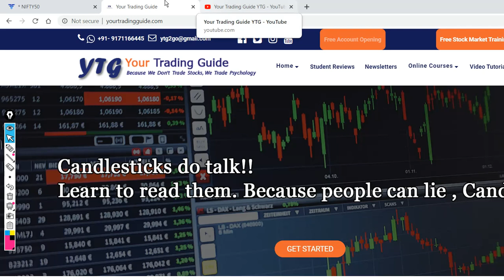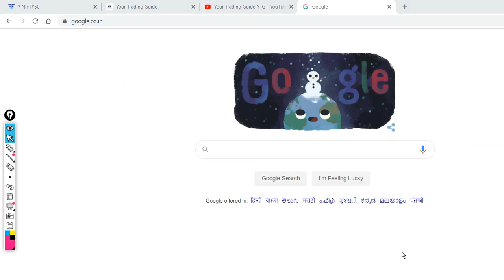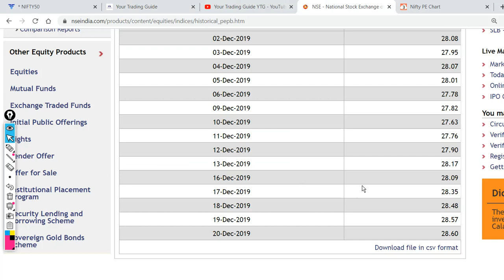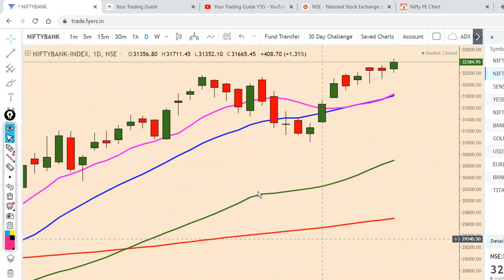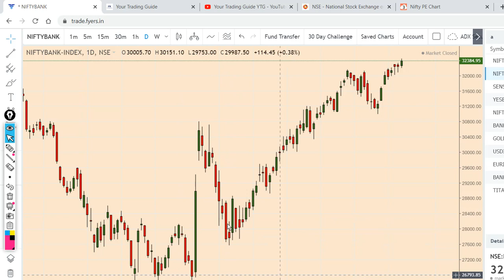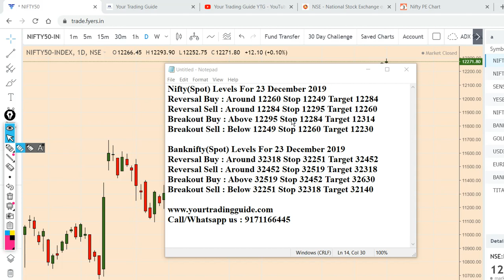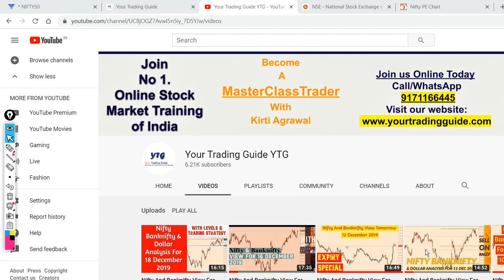Nifty And Banknifty View For Tomorrow 23 December 2019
Nifty And Banknifty View For Tomorrow 23 December 2019 With KirtiAgrawal

To book the seat for "Index MasterClass" & Stock MasterClass" Program Go to our

Nifty(Spot) Levels For 23 December 2019
Reversal Sell : Around 12284 Stop 12295 Target 12260
Breakout Sell : Below 12249 Stop 12260 Target 12230

Banknifty(Spot) Levels For 23 December 2019
Reversal Sell : Around 32452 Stop 32519 Target 32318
Breakout Sell : Below 32251 Stop 32318 Target 32140

Nifty & Bank Nifty Outlook October

banknifty analysis December 23
bank nifty analysis 23 december
intraday trading setup tomorrow 23 December 2019
nifty tomorrow
nifty today chart
nifty chart
bank nifty today chart
nifty charts
nifty options trading strategies  23 december 2019
bank nifty
nifty strategy
nifty analysis
nifty 50
nifty 50 today
banknifty
intraday trading
intraday
banknifty analysis
nifty bank
WEEKLY OUTLOOK OF NIFTY & BANK NIFTY
nifty outlook
bank nifty outlook